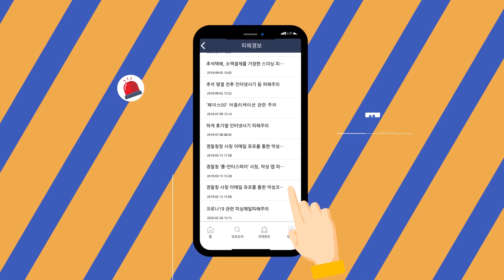IIBI_편집66기_정서현